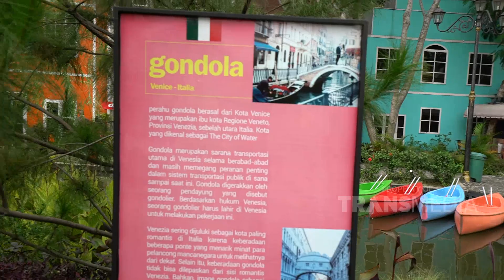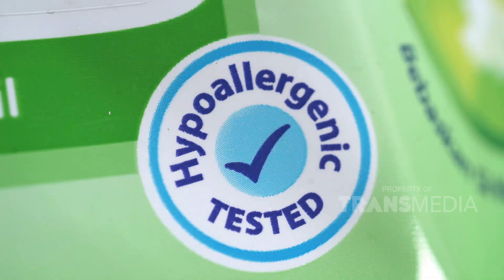MAMAKU HITS - Mama Tya Kasih Tips Buat Mama Mengurus Anak Dirumah (6/10/19) Part3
MAMAKU HITS
TAYANG PADA HARI SABTU & MINGGU PUKUL 11:00